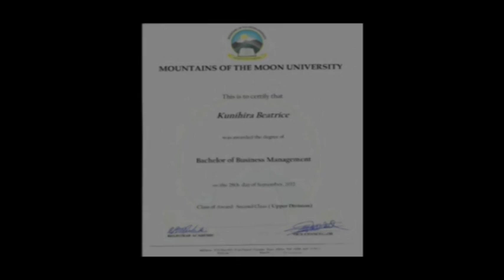Podziękowanie dla polaków od ugandyjskiej młodzieży i dzieci.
Promocyjny film będący formą podziękowania od ugandyjskich dzieci i młodzieży dla Polaków niosących dla nich wsparcie.